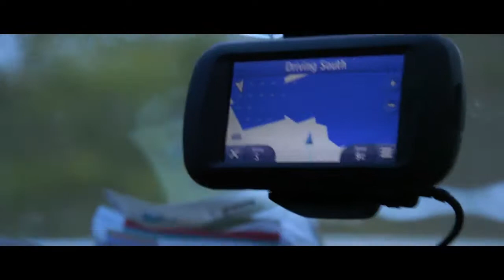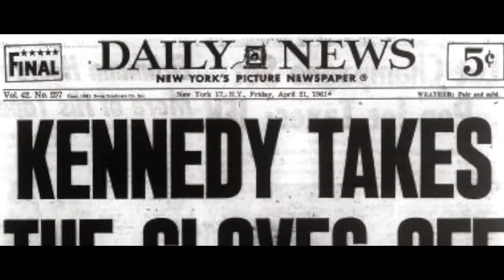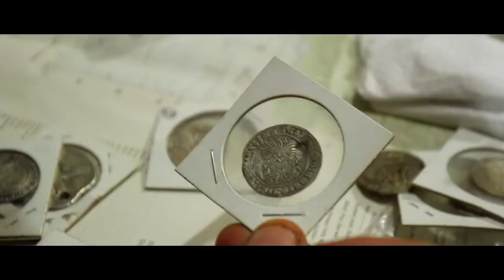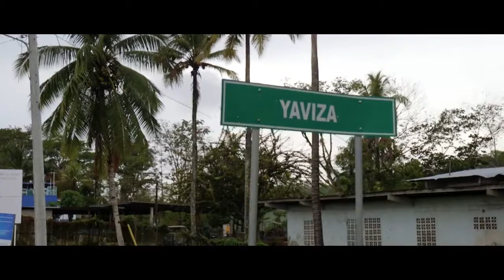Expedition Overland Central America Ep12 S2